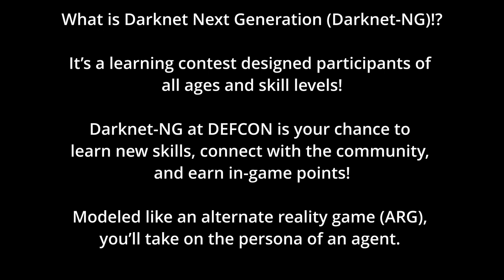Darknet NG 13 Casefile Release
Checkout our site

If you want to build a badge,

Then Follow along and make your own 3D Printed case